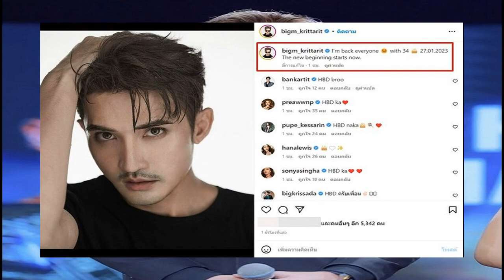กัมพูชา โว ชาติ อาเซียน หนุน กุน ขแมร์ บรรจุ ซีเกมส์ แทน มวยไทย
กัมพูชา ยืนยัน ใช้ชื่อ กุน ขแมร์ แข่งขันซีเกมส์ ครั้งที่ 32 อย่างเป็นทางการโดยมีชาติสมาชิกรวม 7 ประเทศให้การสนับสนุน

แม้ว่า สหพันธ์มวยไทยนานาชาติ(อิฟมา) จะยืนกรานแบนประเทศที่เข้าร่วมในการแข่งขันระดับนานาชาติ แต่ กวัธ จำเริน เลขาธิการ คณะกรรมการโอลิมปิกกัมพูชาเผยว่า เวลานี้ มี 7 ชาติให้การสนับสนุน ประกอบด้วย กัมพูชา ลาว เวียดนาม เมียนม่า ฟิลิปปินส์ อินโดนีเซีย มาเลเซีย โดยไม่มี ไทย ที่ระบุไม่ขอเข้าร่วมการแข่งขันเพราะไม่ใช่ชื่อว่า “มวย”
“เราได้บรรจุ กุน ขแมร์ในกีฬาซีเกมส์ 2023 เราได้วางกฎการแข่งขันและกติกาต่างๆซึ่งไม่มีผลกระทบใดๆต่อกีฬามวยไทยหรือศิลปะป้องกันตัวอื่นๆกฎกติกาถูกวางเอาไว้แล้วพร้อมใช้สำหรับการแข่งขันกีฬาซีเกมส์ครั้งต่อๆไป”

นอกจากนี้ จำเริน ยังระบุว่าอยากให้กีฬาซีเกมส์ครั้งต่อๆไปมีการบรรจุ กุน ขแมร์ ไว้ในการแข่งขันด้วยเนื่องจากเวลานี้สหพันธ์กุน ขแมร์ นานาชาติมีสมาชิกแล้ว 29 ประเทศและหวังได้ใช้กีฬาซีเกมส์ครั้งนี้ในการทำให้ทั่วโลกรู้จักกีฬา กุน ขแมร์